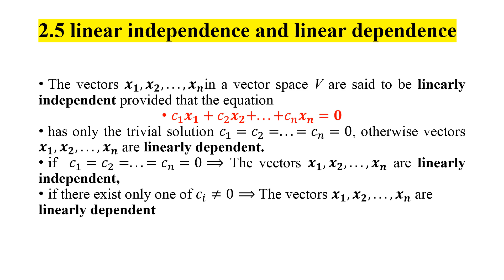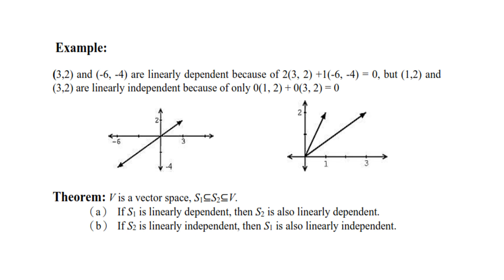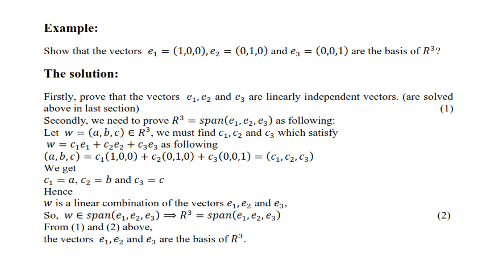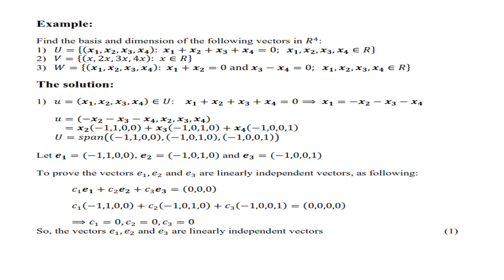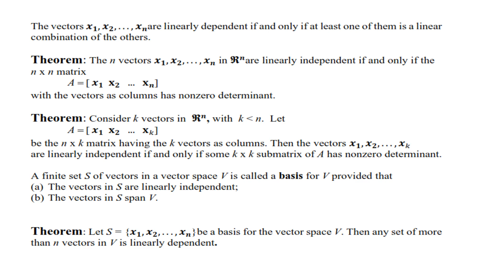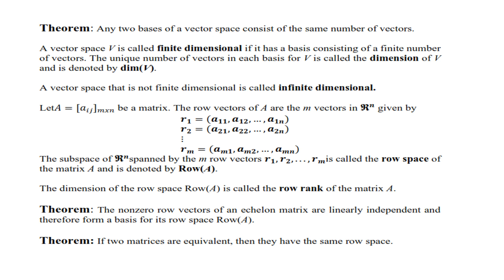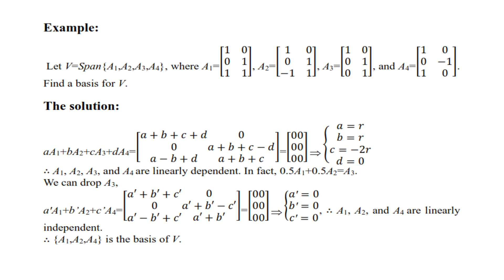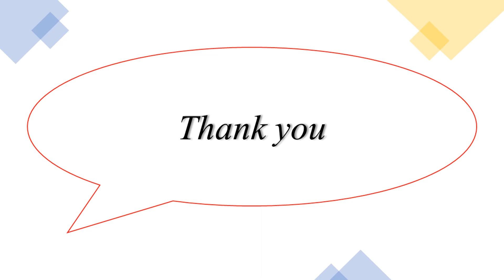Dr. Mohamed Elsisy B1012 Mathematics Lecture 10 Vector Spaces part 2